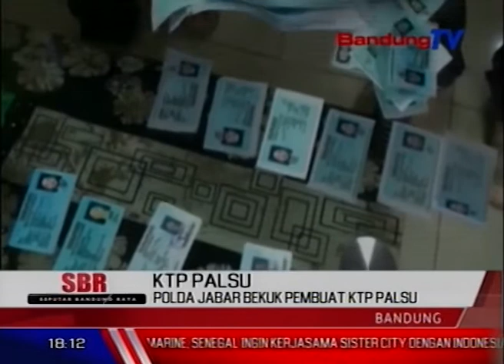Polda Jabar Bekuk Pembuat KTP Palsu | SBR | BANDUNG TV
SBR | BANDUNG TV | DINDA RIZKYANA | Seorang warga asal Cianjur ditangkap Direktorat Kriminal Umum Polda Jawa Barat, karena kedapatan telah membuat Kartu Tanda Penduduk palsu. Bahkan,  tersangka juga bisa membuat KTP elektronik palsu. Hanya dengan berbekal  blanko KTP kadaluarsa dan komputer. Tersangka hanya membutuhkan waktu sekitar tiga puluh menit/ untuk membuat KTP elektronik palsu. Selain KTP, tersangka juga bisa membuat kartu keluarga palsu.